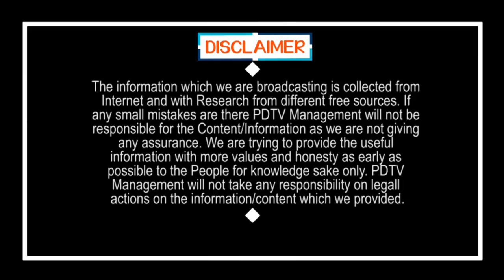One More TDP MLA Joining to YSRCP | Karanam Balaram | మూడో వికెట్ పడింది.. వైసీపీలోకి కరణం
మూడో వికెట్ పడింది.. వైసీపీలోకి కరణం | One More TDP MLA Joining to YSRCP | Karanam Balaram Bye to TDP | PDTV News